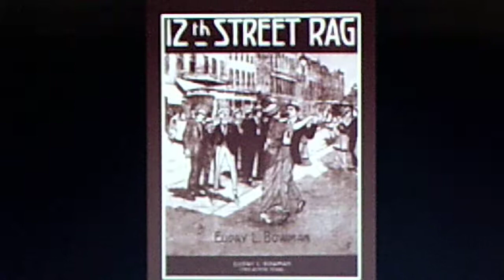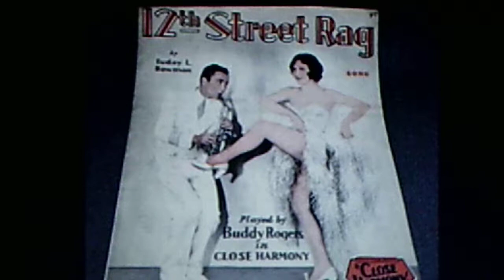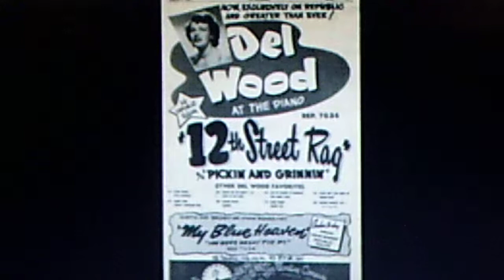Santo Pecora and his Dixieland Jazz Band: "Twelfth Street Rag" (1953)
This 4th of July video is dedicated to Dixieland great Louis Armstrong, who was born on July 4th, 1901.

Source: vinyl CLEF 45, 8925X45 (C-358-2)